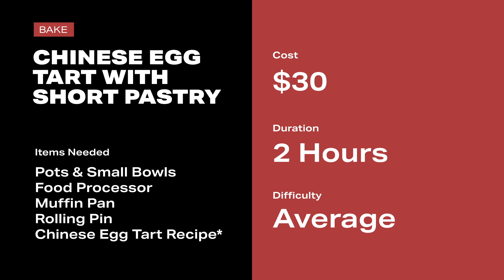Chinese Egg Tart with Short Pastry Crust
This is a merge recipe of the Portuguese Tart and The Hong Kong Style Egg Tart. I am making this for a Chinese New Year Potluck and wanted to share it with you.

Let me know how it turns out for you.